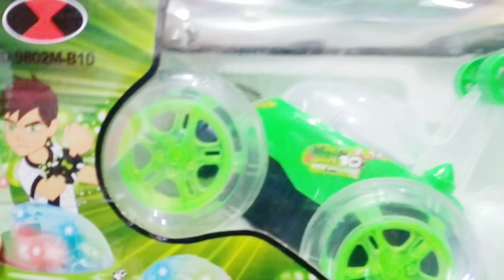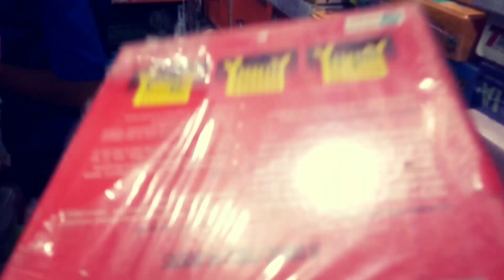Cheapest Toy market | Imported Toys Wholesale and retail market | Toy Shop Munirka |vks special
Hey Guys
​ASK YOUR ANY QUESTIONS ON ;)
​Address:- Munirka main market
​ Warning
​This video is designed only for the purpose of education and to give market information, vks special  Channel is not doing any Paid Promotion in any way, Customers will not only be responsible for any disadvantages and understanding of any goods before buying any goods, but you will also be responsible for any kind of profit loss, vks special  Channel and YouTube will not be responsible in any way. So Be Careful.